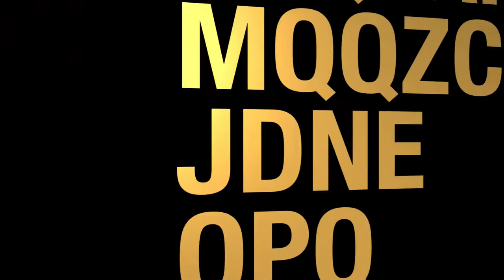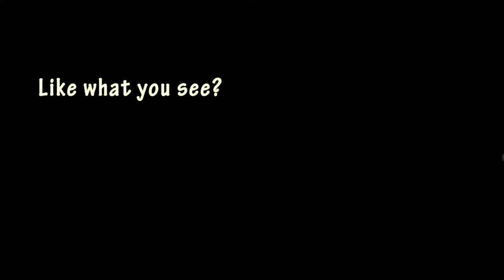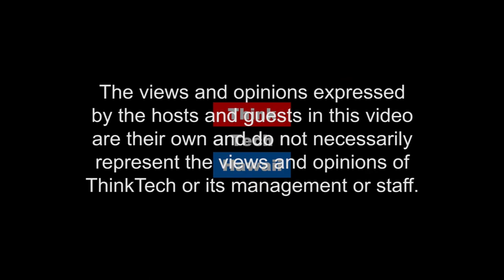WordPower! (At the Crossroads)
The power of the Spoken Word.  Kecia will talk with Asia Lavarello, Ezzio Lavarello and Darron Cambra.

The host for this episode is Kecia King. The guests for this episode are Asia Lavarello, Ezzio Lavarello and Darron Cambra.